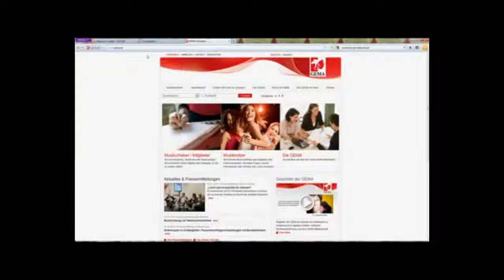Kostenlose Gemafreie Musik im Web !!!!!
In diesem Video zeige ich Euch, wo ganz einfach kostenlose Gemafreie Musik für Eure Videos findet, damit ihr auch ja keine Probleme mit der Gema bekommt.
Wenn ihr Vorschläge für Tutorials habt, schreibt sie mir einfach in die Kommentare!